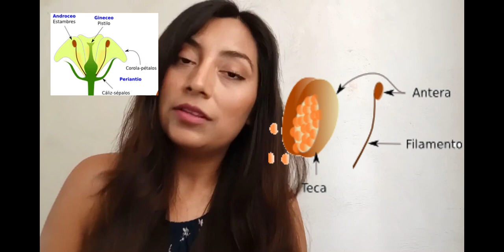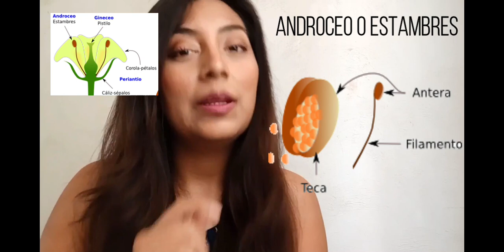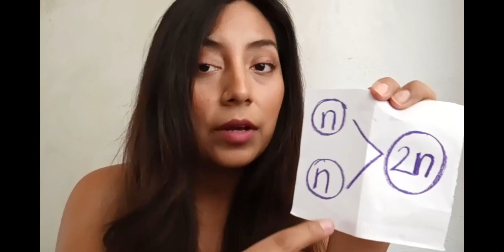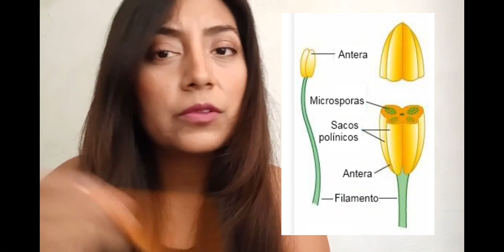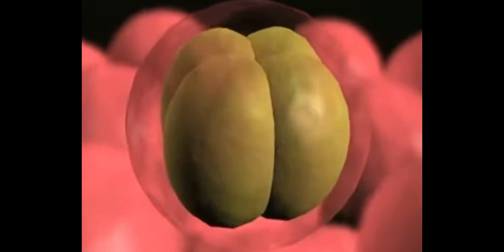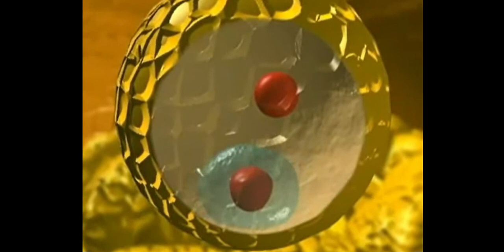¿Cómo se forma el polen? Androceo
En este video aprenderemos como es la formación de un microgametofito (un grano de polen maduro) y cual es el significado de células haploides y diploides.

Les dejo el enlace a algunas fuentes que estoy segura les serán de utilidad:
Botánica Morfológica Androceo